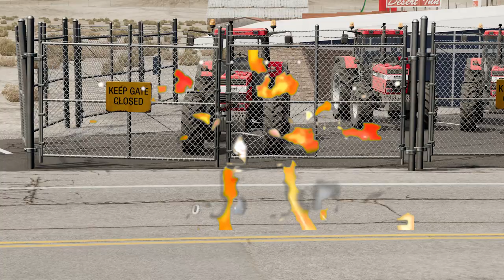Tractors Transportation with Truck on Flatbed Trailer - Pothole vs Tractor - BeamNG.Drive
Colored Tractors Transportation with Truck on Flatbed Trailer - Pothole vs Tractor - BeamNG.drive

Hi! This is Pothole vs Tractors in the game called BeamNG.drive and it is an Episode 2 of this series. We are testing various vehicles like sport cars, suv, trucks, offroad cars, buses and other super cars. Everything in this video is simulation, do not try any of these action in real life!

Car Crusher#
BeamNG Nine#
BeamngShorts#
mcqueen#